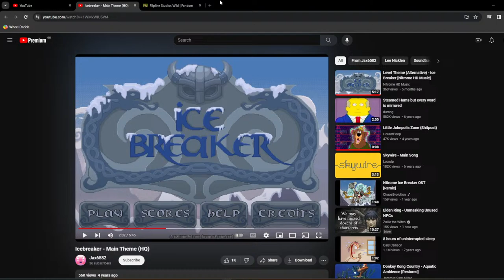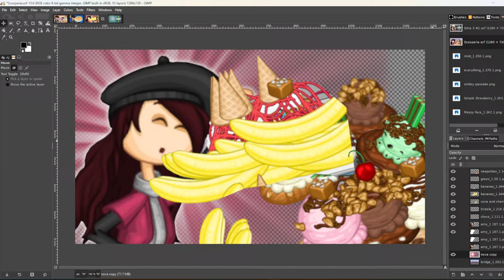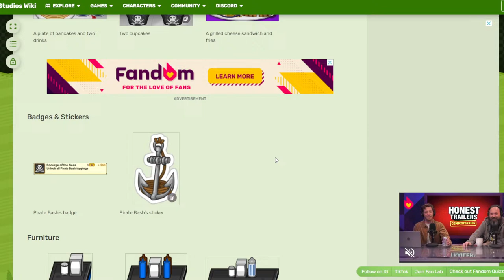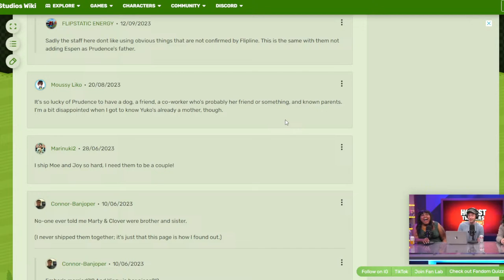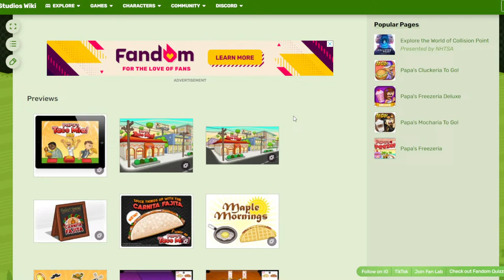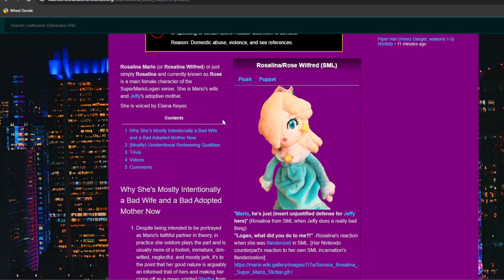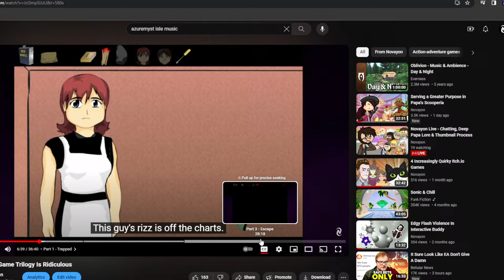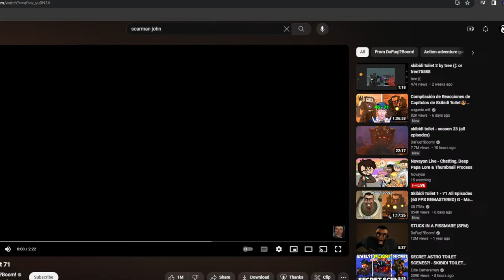Novayon Live - Chatting, Deep Papa Lore & Thumbnail Process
A special livestream, let's just say to celebrate 2.5k subscribers or whatever arbitrary number. Let's catch up, peruse the Flipline Studios wiki, talk about games + a requested showcase of how I make YouTube thumbnails